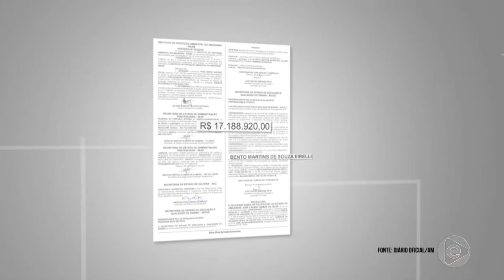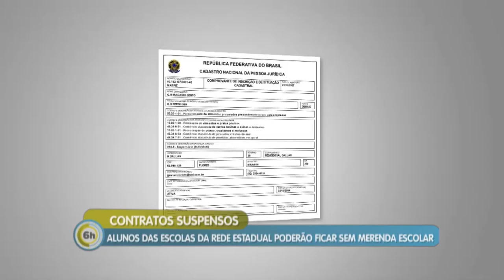6 Horas Notícias – 21 02 2019 02º Bloco